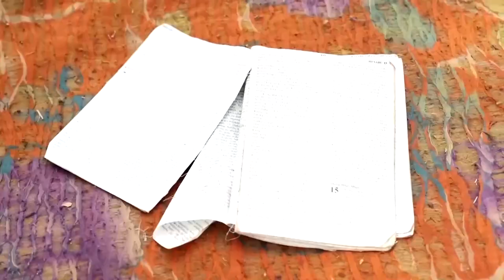Kenyan cult leader denied bail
A Kenyan court denied bail for Paul Mackenzie, leader of the Good News International Church, who authorities say ordered followers to starve their children and themselves to death. The court also extended his detention by 30 days.